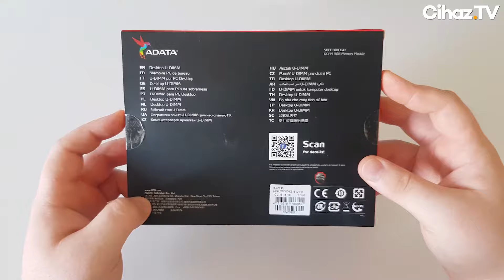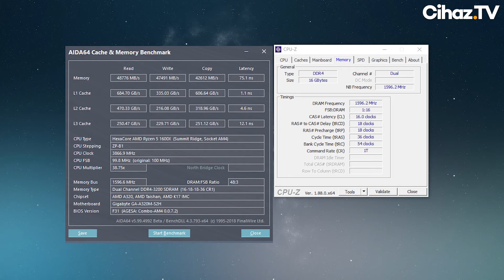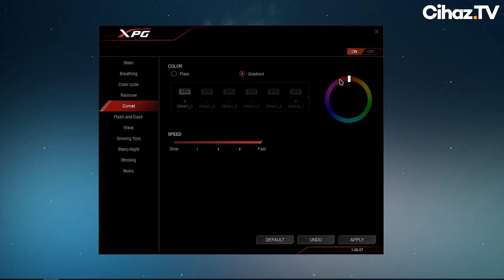XPG Spectrix D41 inceleme - RGB ışıltılı 3200 MHz RAM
XPG Spectrix D41 inceleme videomuz sizlerle. Bu RAM'ler gerek yazılımla özelleştirilebilen RGB LED teknolojisi, gerekse kolayca overclock yapılabilme özelliğiyle öne çıkıyor. 3200 MHz'de stabil çalışabilen bu RAM kiti, DDR4 teknolojisine terfi etmek ya da bilgisayarının belleğini artırmak isteyenler için öncelikli seçeneklerden biri olmalı.